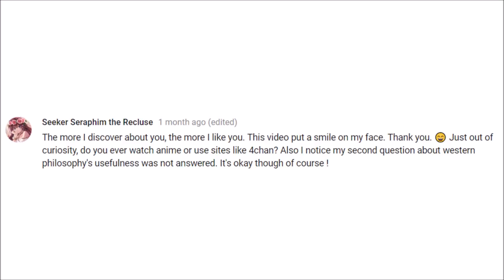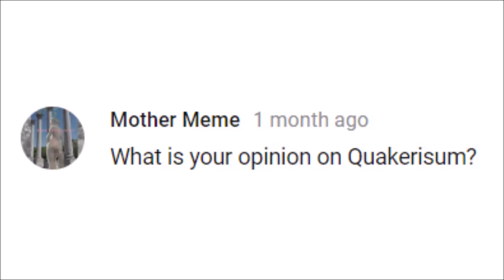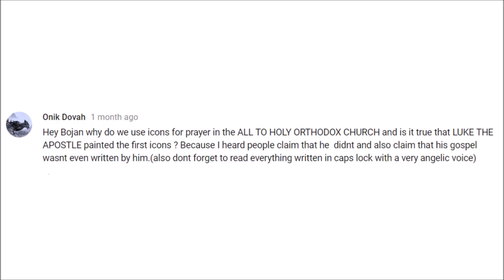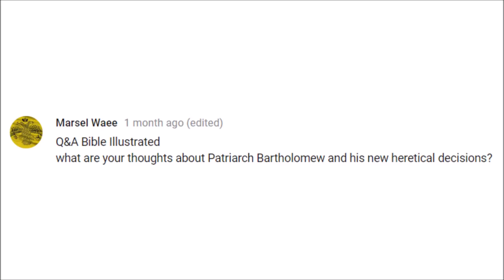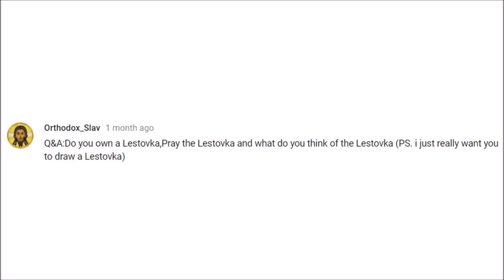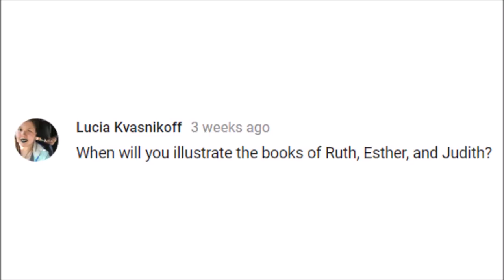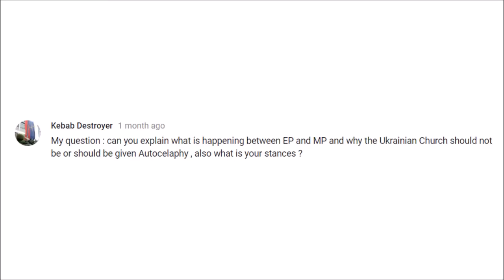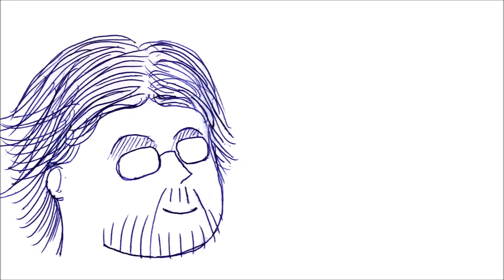Q&A 4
Music: Luka Čubrilo (commissioned specifically for this channel; written permission obtained)
Illustration and Narration: Me (Reader Bojan Teodosijević)